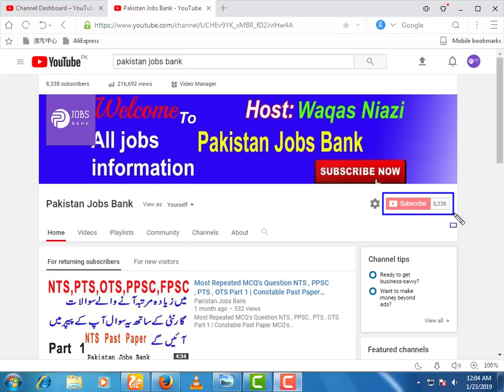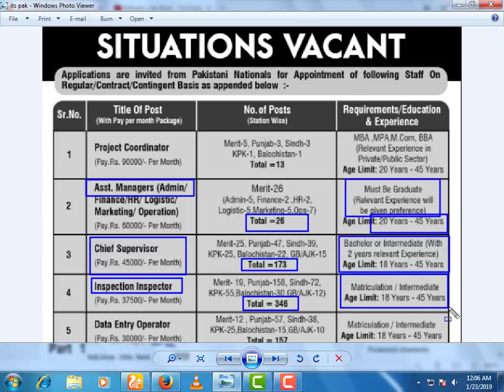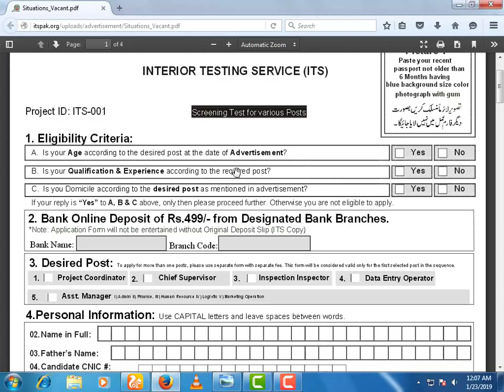part time jobs for students 2019 | jobs for students in pakistan